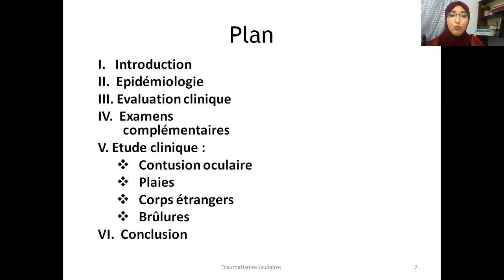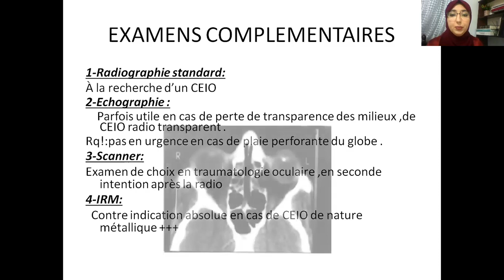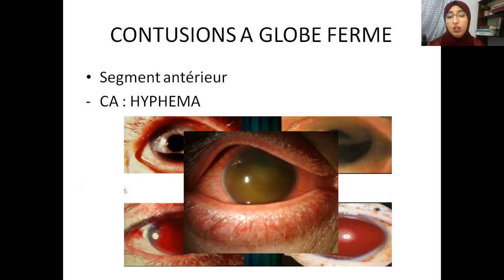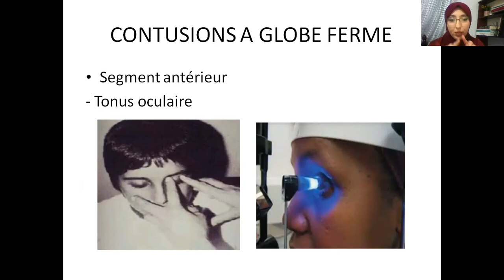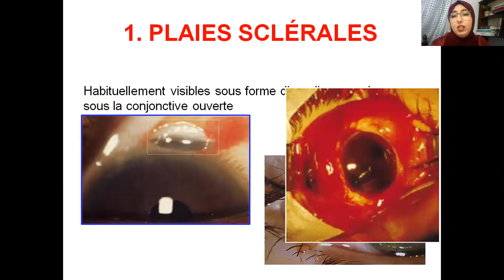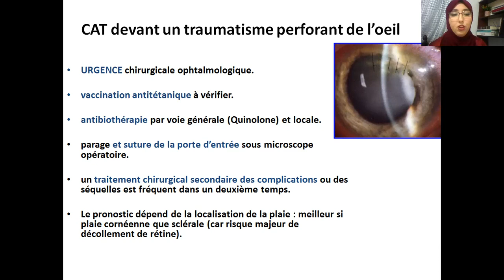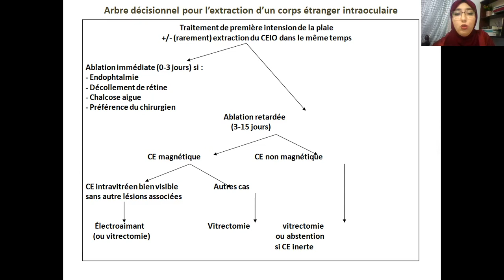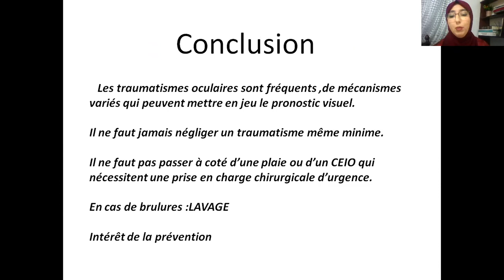TRAUMATISMES OCULAIRES | Dr Selma MAHMAH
🔴 Destiné aux étudiants en 6ème et 7ème année médecine ❗
🔴 Un nouveau cours en ligne qui portera sur « TRAUMATISMES OCULAIRES : CONTUSION OCULAIRE, PLAIE, BRULURE, CORPS ETRANGER» assuré par le Docteur SELMA MAHMAH, Maître Assistante en Ophtalmologie au CHU de Bab El Oued, Alger.